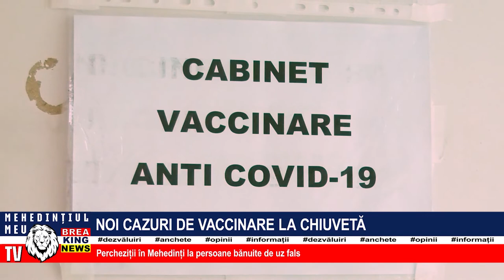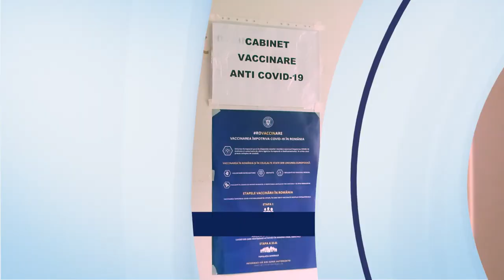NOI CAZURI DE VACCINARE LA CHIUVETĂ